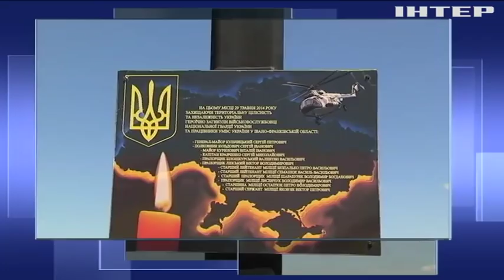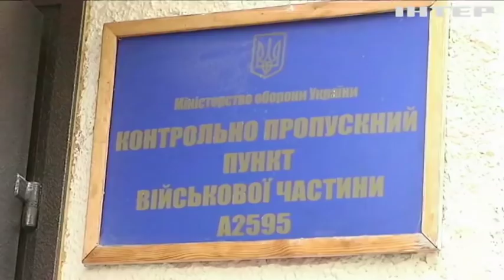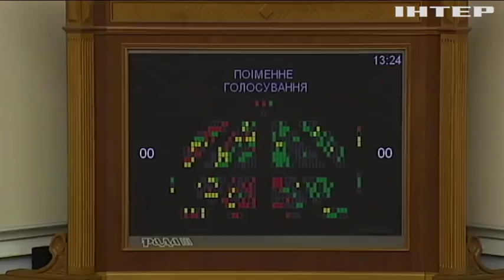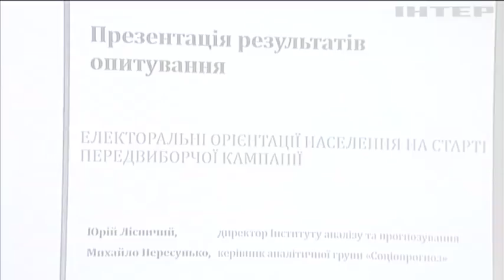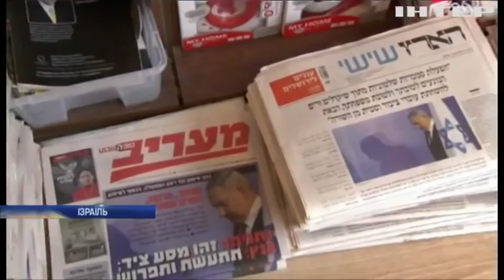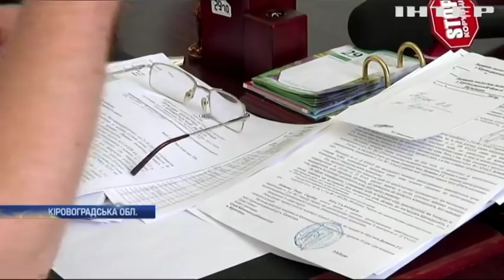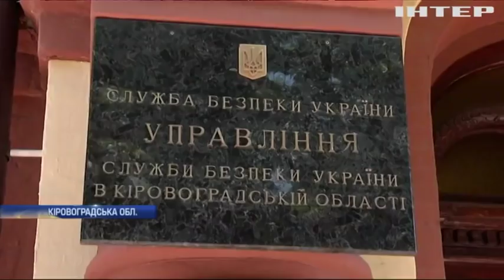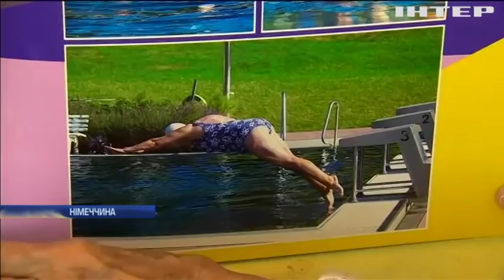Подробности, выпуск за 30 мая 2019 года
Дивіться у випуску:
Навчальний і останній. Трагедією закінчився політ військового гелікоптера ЗСУ на Рівненщині. Хто винен?;
Як Володимир Гройсман лишився на посаді прем'єра, незважаючи на бажання піти у відставку?;
Про що мовчить Джонсон? Чому британський політик, якому загрожує довічне ув'язнення, не коментує звинувачення?;
Загроза імпічменту. Чи зможуть конгресмени-демократи усунути Дональда Трампа?